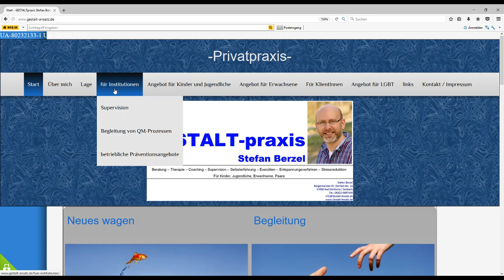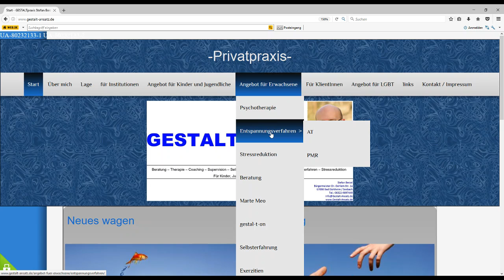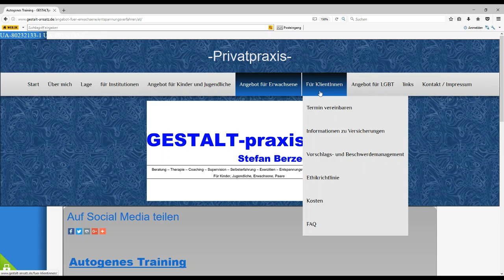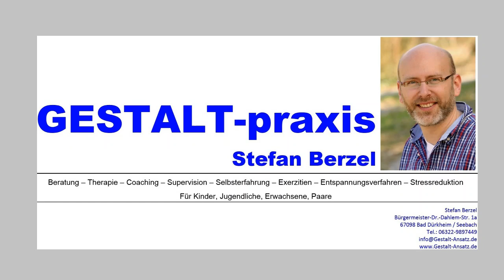GESTALTpraxis Stefan Berzel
Die Hompage der GESTALTpraxis Stefan Berzel wird kurz vorgestellt.